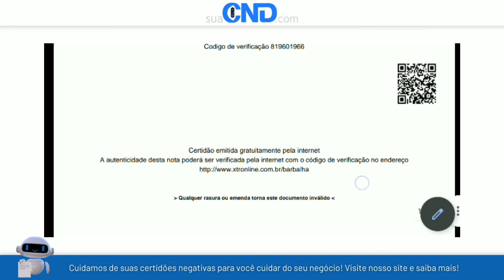Como emitir a certidão negativa municipal de Barbalha em menos de 1 minuto! :)